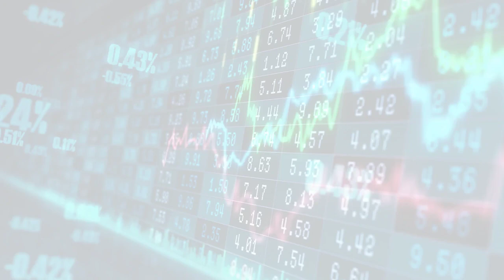MarketWatchLists: Cannabis Update for Monday, October 23, 2023, 17:05 EST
MarketWatchlists Cannabis Watchlist.

Watchlist Companies:
- Cresco Labs (CRLBF) USD 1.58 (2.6%)
- Cronos Group (CRON) USD 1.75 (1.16%)
- Green Thumb Industries (GTII.CN) CAD 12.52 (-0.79%)
- Village Farms International (VFF) USD 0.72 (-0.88%)
- Canopy Growth (CGC) USD 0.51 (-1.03%)
- WM Technology (MAPS) USD 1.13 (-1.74%)
- GrowGeneration (GRWG) USD 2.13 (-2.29%)
- Sundial Growers (SNDL) USD 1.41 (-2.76%)
- Tilray (TLRY) USD 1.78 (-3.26%)
- OrganiGram Holdings (OGI) USD 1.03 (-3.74%)
- Verano Holdings (VRNOF) USD 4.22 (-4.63%)
- Cara Therapeutics (CARA) USD 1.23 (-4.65%)
- Curaleaf (CURLF) USD 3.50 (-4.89%)
- Aurora Cannabis (ACB) USD 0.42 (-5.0%)
- InterCure (INCR) USD 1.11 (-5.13%)
- Trulieve Cannabis (TRUL.CN) CAD 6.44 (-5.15%)
- Planet13 (PLTH.CN) CAD 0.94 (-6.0%)
- 22nd Century Group (XXII) USD 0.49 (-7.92%)

About:
MarketWatchLists is a service provided by Praefidi.